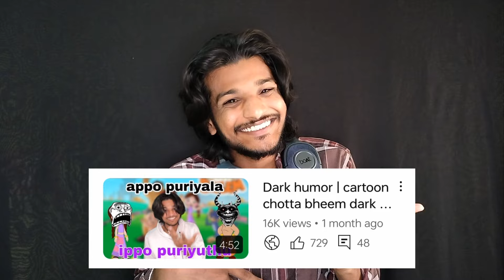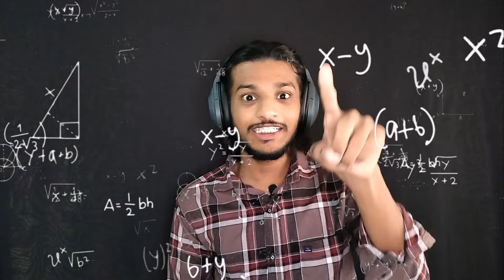Dark humor part 2 | Chhota Bheem dark humor 🫣 | cringe vloger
If you want to help me some way

Criner vloger
Enjoy the videos 💯all videos just for fun